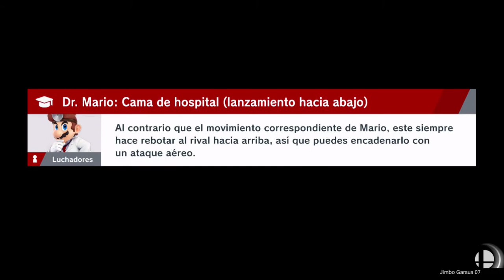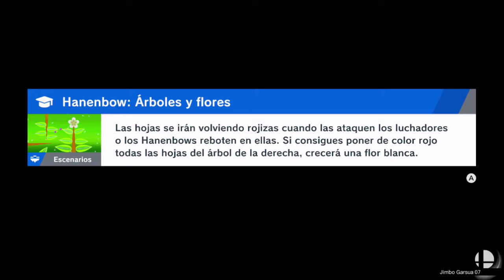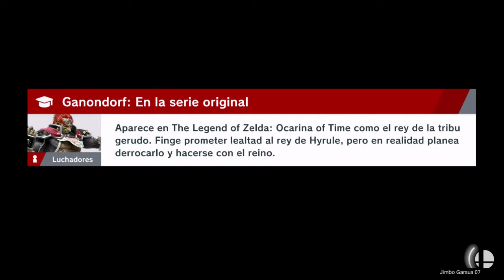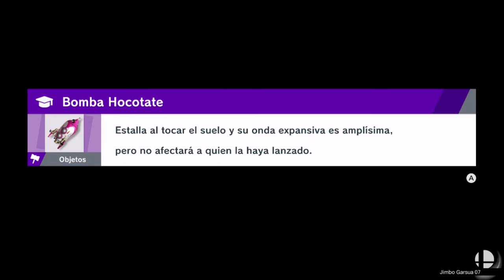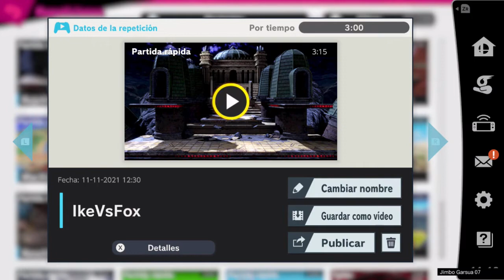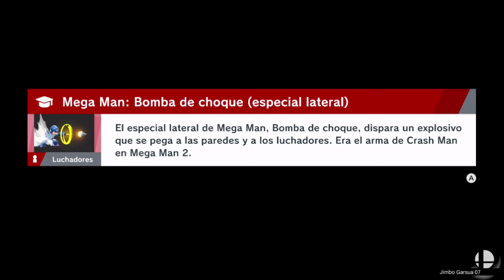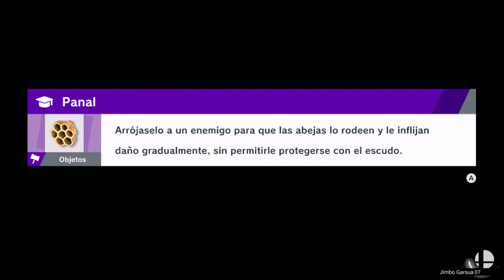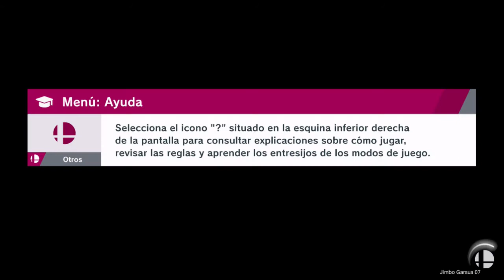Super Smash Bros Ultimate Smash En Línea #10